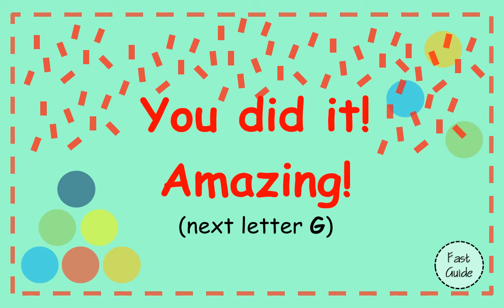Let's Write LETTER F!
Train the kiddies to write the alphabet with this easy and fast learning guide.

One minute writing training by Fast Guide.